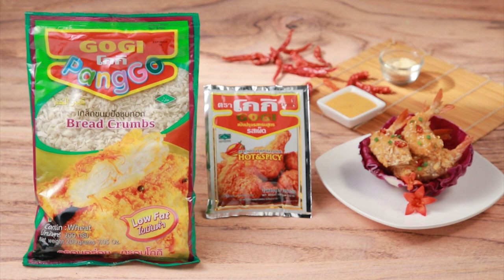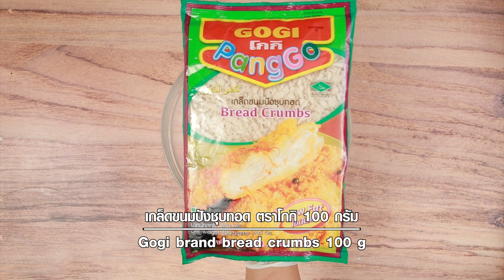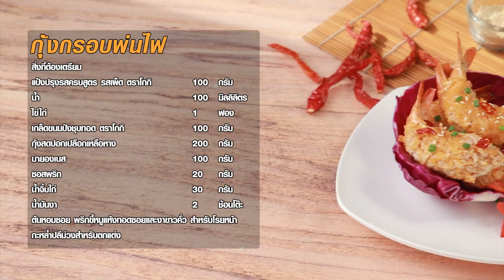กุ้งกรอบพ่นไฟ แจกสูตร อร่อยทำง่าย สไตล์ อ.ยิ่งศักดิ์